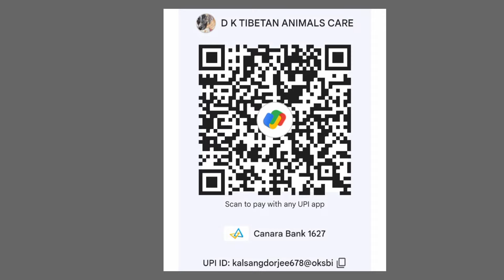DK Tibetan Animal Care/Kalsang Dorjee